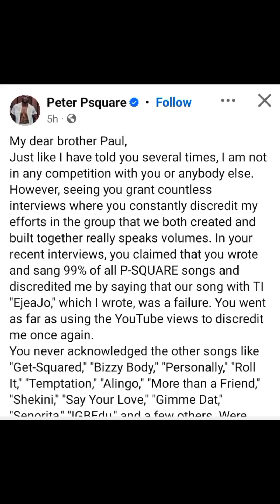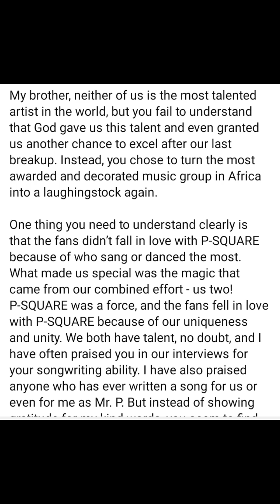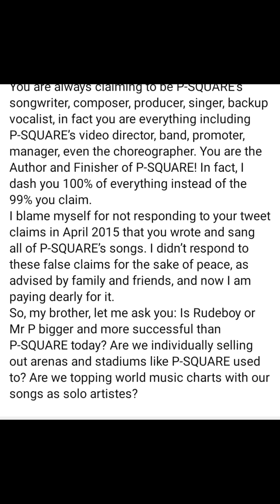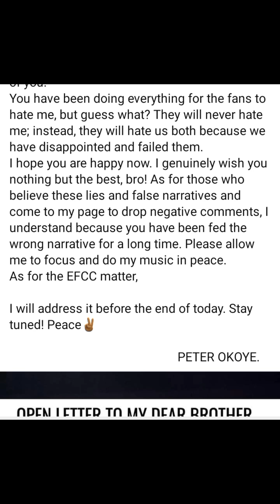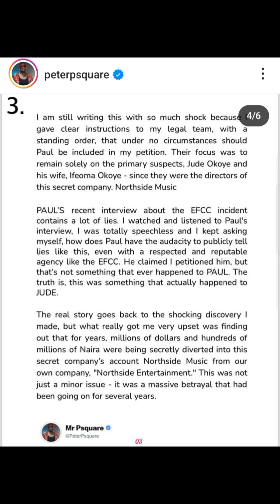Judy& his wife ify okoye has been diverting money to themselves,Peter okoye finally revealed to fans